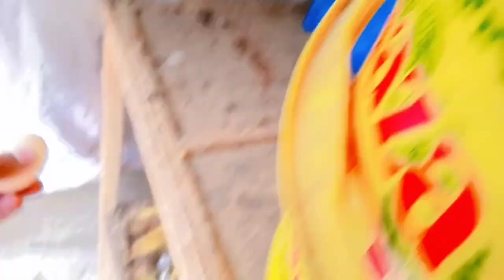Ducks Swimming ⛲ Pool Kam 🥳 Stop Ho Gya 😍